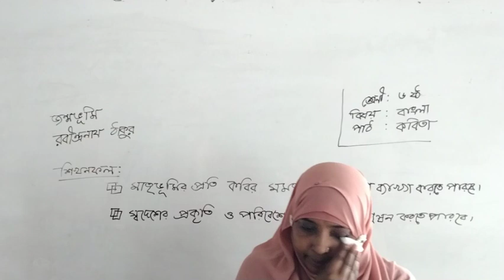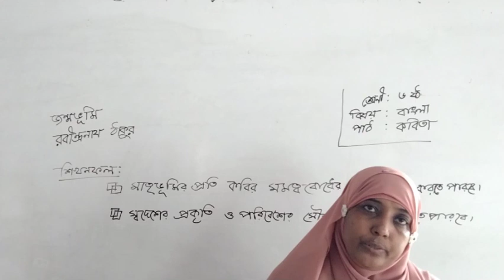৬ষ্ঠ শ্রেণি।।বাংলা -কবিতা।। জন্মভূমি।। নূরজাহান খানম।।